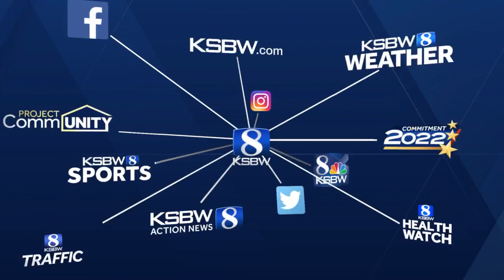What is the 'Red Triangle' and how common are Central Coast shark attacks?